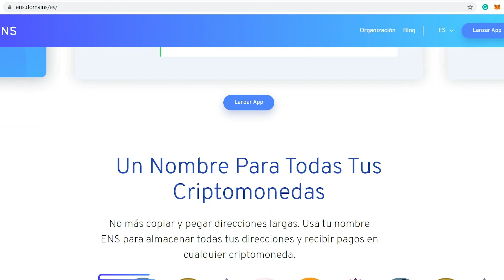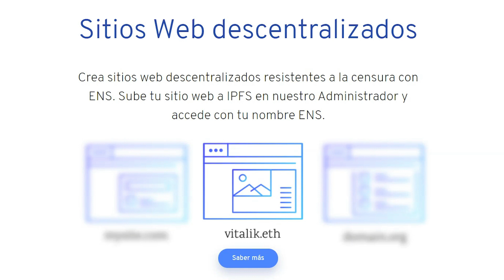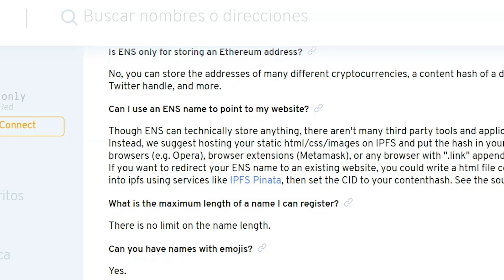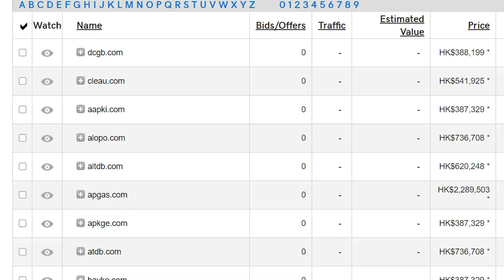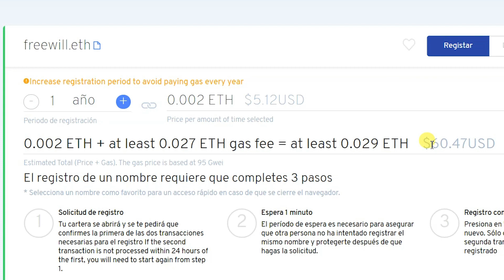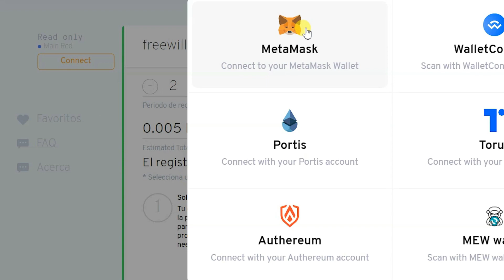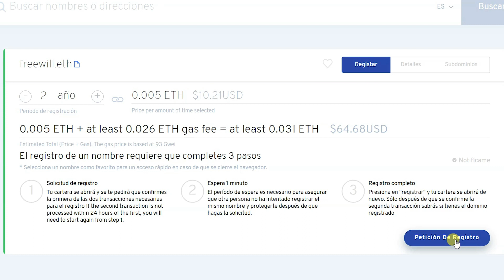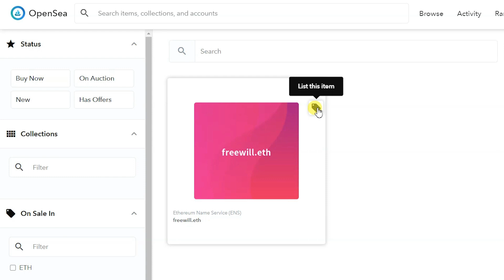💲💲💲 Gana dinero revendiendo dominios .ETH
Breve tutorial que te enseña a registrar dominios web que terminan en punto ETH (Ethereum) y también te muestra a cómo revenderlo para obtener ganancias.

Invertir en criptomonedas y minería es altamente riesgoso y especulativo. Este video es para fines educativos y no es una recomendación para invertir en criptomonedas o minería. Como la situación de cada individuo es única, siempre se debe consultar a un profesional calificado antes de tomar cualquier decisión financiera.

Minería en la nube? Recomiendo Bitdeer
Instala un botón de compras para aceptar Cripto en tu página web